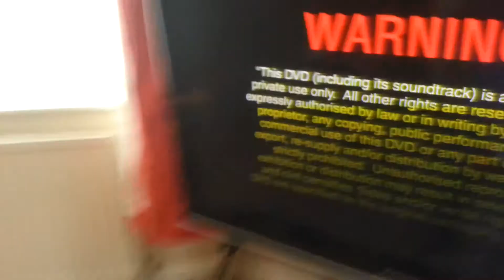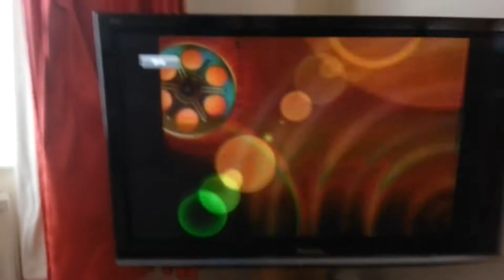Mario watches the thx tex logo (ORIGINALLY MADE IN 2015)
THIS IS SO SHIT BECAUSE THIS WAS WHEN I FIRST MADE VIDEOS BEFORE THIS CHANNEL. I'M MUCH BETTER NOW SO PLEASE DON'T CRITICSE THIS PIECE OF SHIT.

Originally made 28th February 2015